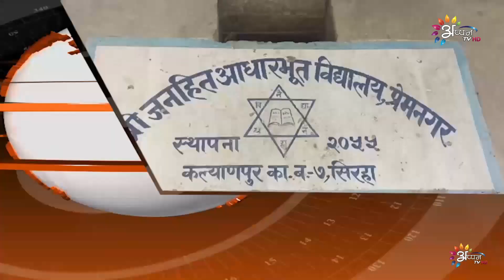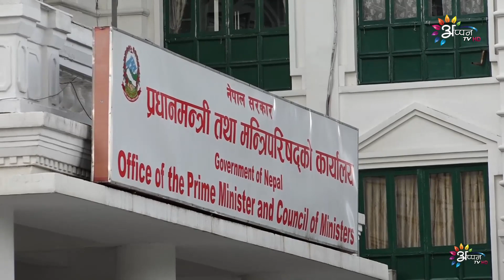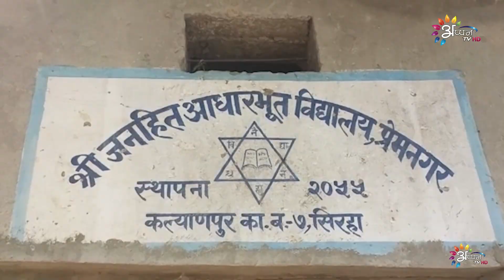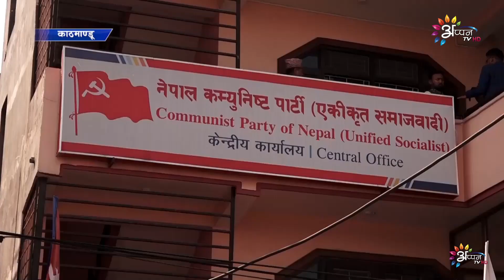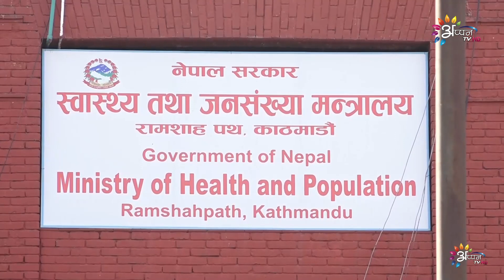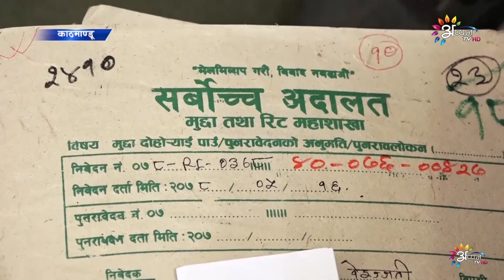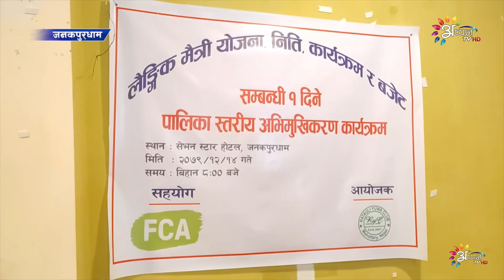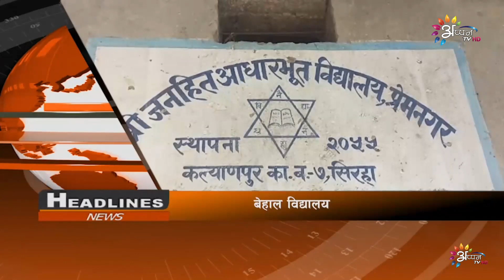Appan Tv News | 28 March 2023 || Maithili News | 8 PM